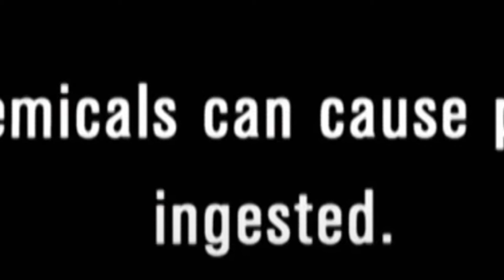Woman Addicted to EATING Her Husband's ASHES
MP